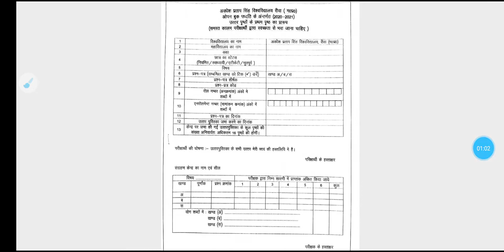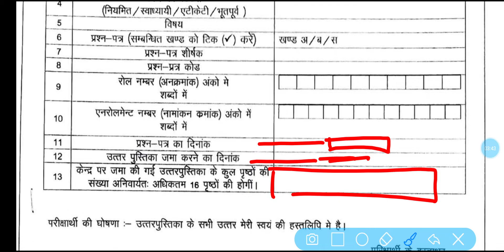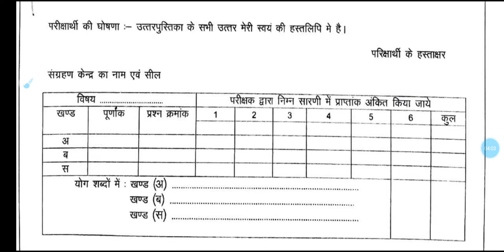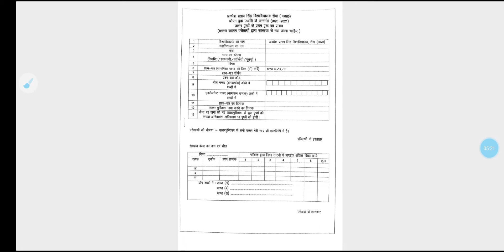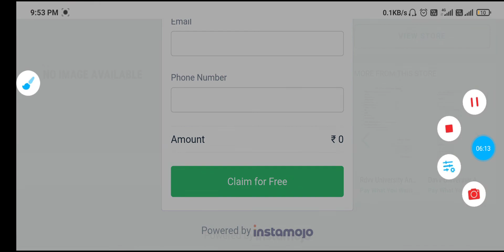APSU University Answer Sheet First Page || APSU University Receipt (पावती) Kaise Download Kare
2nd Sem Time Table

Final Year Time Table--